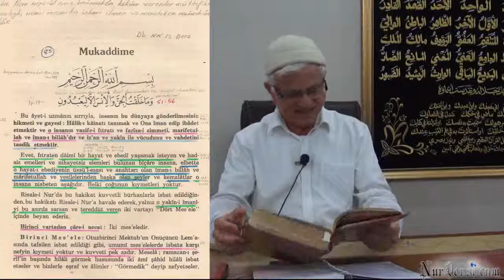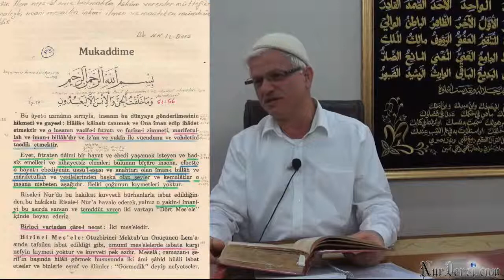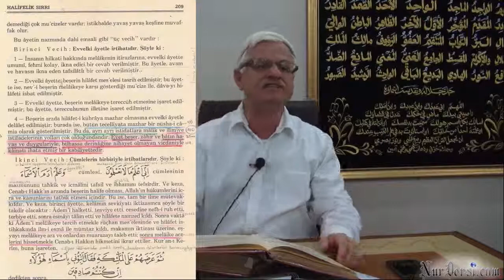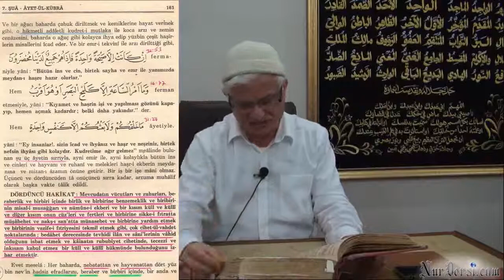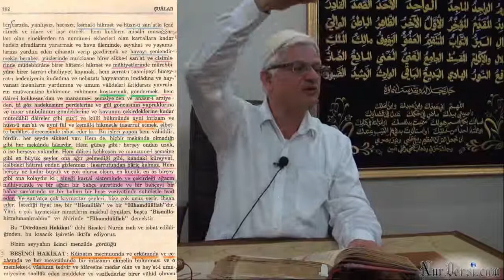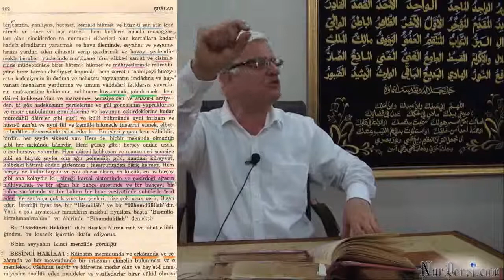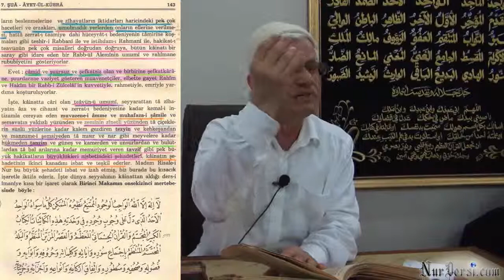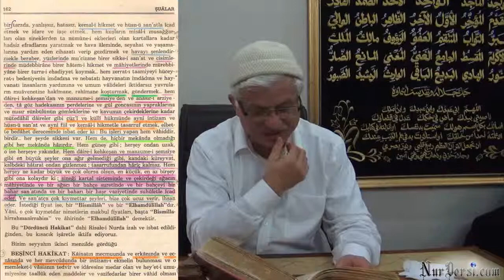Hayatının Poligon Taşı Olmazsa...!